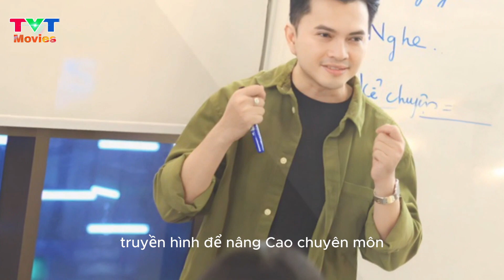Ca sĩ Nam Cường: Có 3 bằng đại học ở tuổi 39, hé lộ lý do vắng bóng 5 năm | TVT Movies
Là nghệ sĩ hoạt động ở nhiều lĩnh vực và là bố của 2 con, ca sĩ Nam Cường có lịch trình bận rộn. Song, anh vẫn dành nhiều thời gian cho việc học và "đút túi" 3 tấm bằng đại học ở tuổi U40.
Nam Cường được đánh giá là một trong những nghệ sĩ chăm chỉ của showbiz Việt với 20 năm hoạt động nghệ thuật. Không chỉ ca hát, đóng phim, làm MC, anh còn dành nhiều tâm huyết cho công việc giảng dạy, truyền đạt kinh nghiệm cho thế hệ sau.